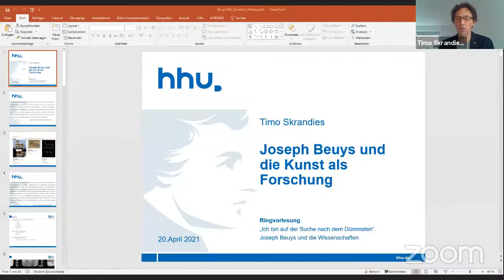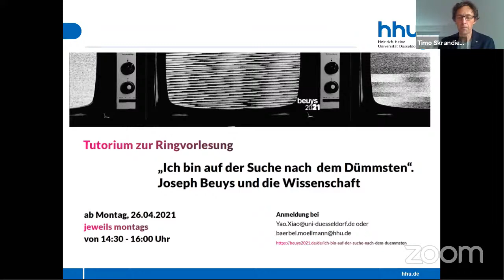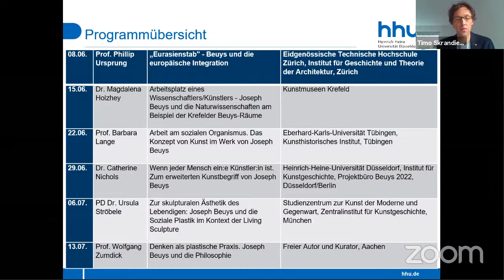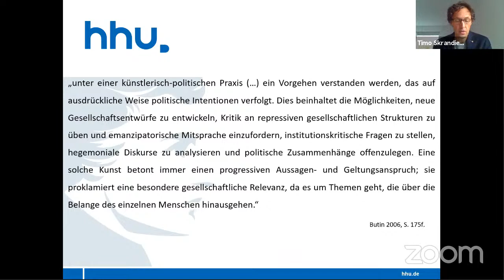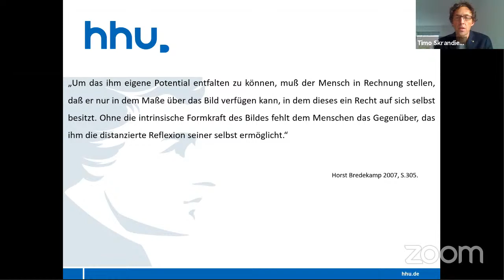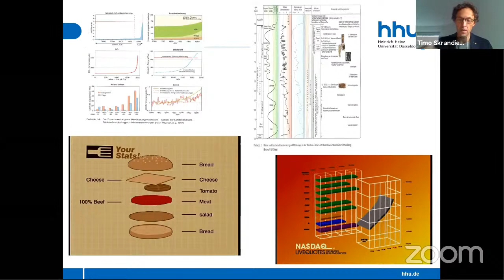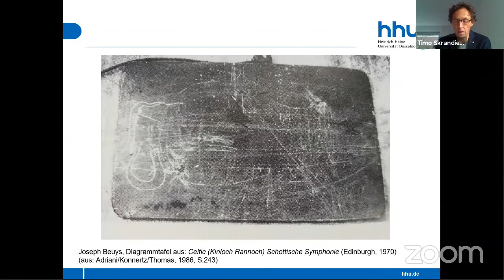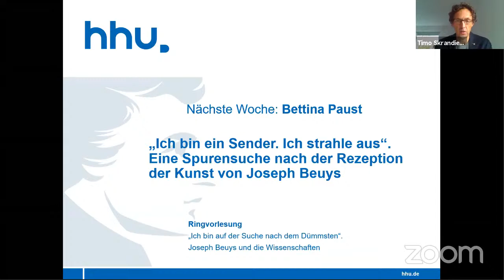Prof. Dr. Timo Skrandies: Joseph Beuys und die Kunst als Forschung (Ringvorlesung #1)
Der Vortrag hat zunächst einführenden Charakter und gibt einen Überblick über die Vortragsreihe. Daran anschließend wird – am Beispiel der Diagramme – das Beuyssche Tun als ein ästhetisches Forschen zwischen Kunst und Wissenschaft vorgestellt.

Ringvorlesung “'Ich bin auf der Suche nach dem Dümmsten.' Joseph Beuys und die Wissenschaft", Sommersemester 2021, am Institut für Kunstgeschichte der Heinrich-Heine-Universität Düsseldorf, organisiert und veranstaltet von Timo Skrandies und Zsuzsanna Aszodi, in Zusammenarbeit mit dem Haus der Universität und dem Medienzentrum der HHU.